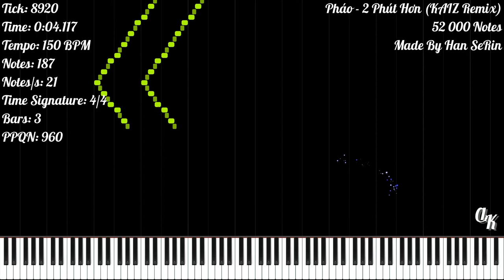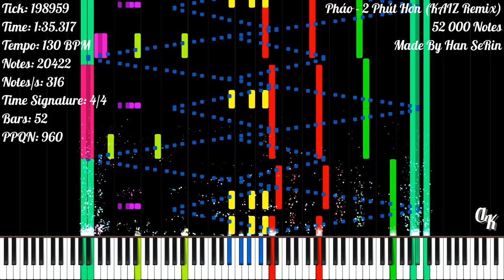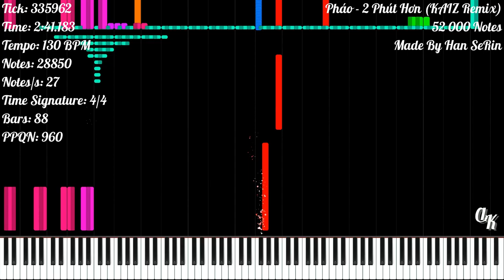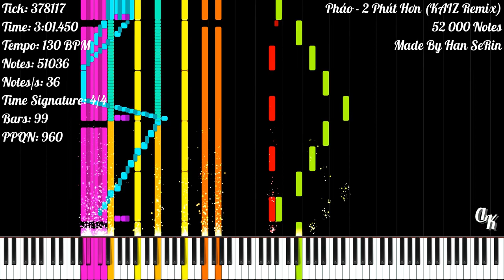[Black MIDI] Pháo - 2 Phút Hơn (KAIZ Remix) | 52 000 Notes | Han SeRin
On June 13, Han SeRin Announced That He Was Leaving Black MIDI (At Discord). Now, All Of His MIDI As Well As His Soundfonts Have Changed Their Status To PRIVATE
A Few Days Ago, His Channel Was Hacked Again By Someone...

I Hope He Comes Back... :(

★‡ MIDI INFORMATION ‡★

MIDI Name: Phao - 2 Phut Hon (KAIZ Remix) HSR DL Link
MIDI Size: 412.20 KB
Made By: Han SeRIn
Notes: 52 000
Time Signature: 4/4
Bars: 106
Tracks: 20
Tempo: 30 BPM - 466 BPM
PPQN: 960

★‡ VIDEO INFORMATION ‡★

MIDI Player: Zenith MIDI
Zenith Pack: Synthesia X (Made By MBMS & Arduano)
Audio Renderer: Keppy's MIDI Converter
Notes Counter: Keppy's Counter Generator
Video Editor: Shotcut
Video Resolution: 1080p60
Video Size: 446.02 MB

★‡ SOUNDFONT ‡★

Soundfont Used: LSPModel CFIII Maestro C.G. [Remastered] BM
Soundfont Author: Lyzen's Piano
Download Soundfont: At Lyzen's Discord Server

★‡ DEVICE INFORMATION ‡★

CPU: 11th Gen Intel(R) Core(TM) i3-1115G4 @ 3.00GHz
GPU: Intel UHD Graphics
Operating System: Windows 11 Home Single Language
RAM: 4 GB DDR4 3200 MHz
Memory: 512 GB SSD NVMe PCIe

★‡ SUPPORT ‡★

★‡ HASHTAGS ‡★

★‡ COPYRIGHT ‡★

(According To YouTube's Request):
© Pháo - 2 Phút Hơn (KAIZ Remix)